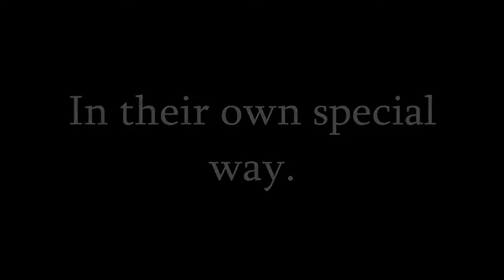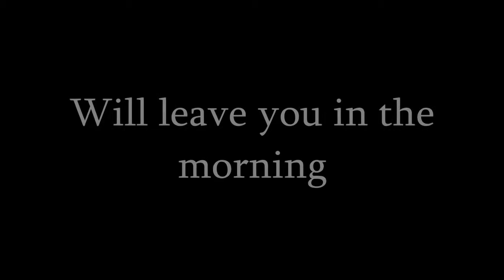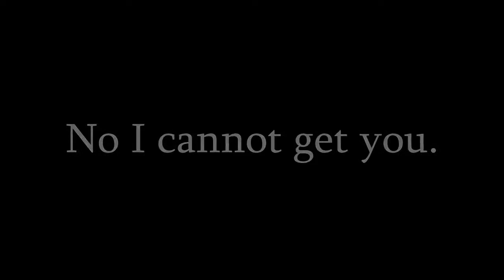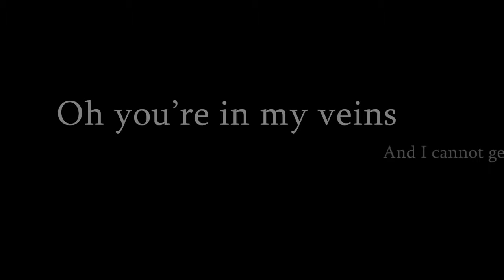April 13, 2016